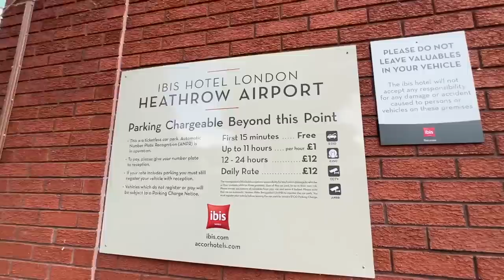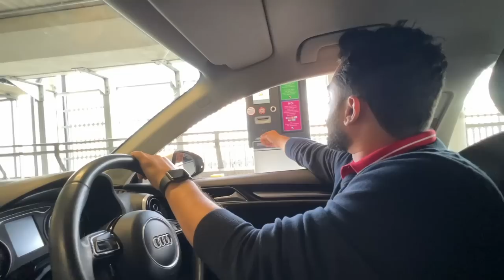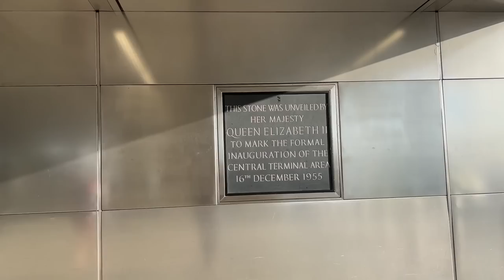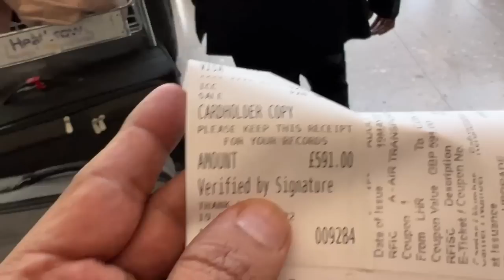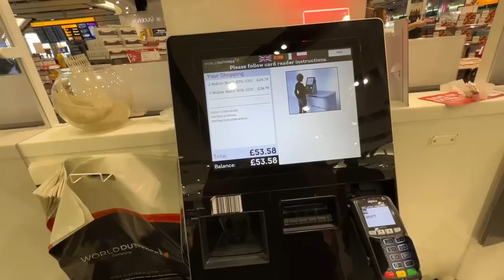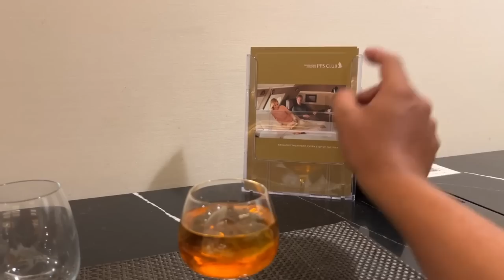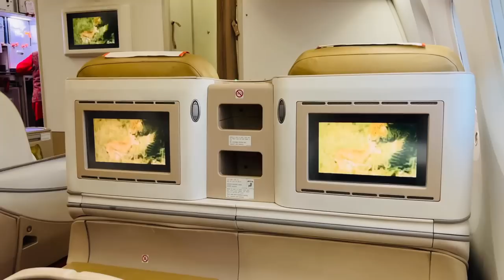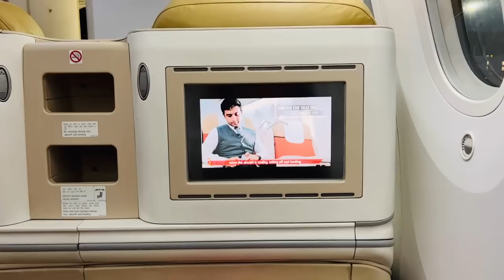Back Home 🏡 After 45 Days || London to Kochi on Air India Business Class & Meeting Family 👨‍👩‍👧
Back Home 🏡 After 45 Days || London to Kochi on Air India Boeing 787 Dreamliner Business Class & Meeting Family

00:00 Introduction
02:24 Saheer Bhai's Hotel room
05:25 The Queen's Terminal
05:55 Ticket Upgraded to Business Class
09:10 London Duty Free Experience
11:23 Silver Kris Lounge, London
12:29 Priority Boarding
13:12 Air India B787 Dreamliner Economy Class
13:48 Photoshoot with Air India Cabin Crew
14:14 Air India B787 Dreamliner Business Class
15:27 Special Facilities in Business Class
19:57 Beverages available in Air India Business Class
22:47 Dinner in Air India Business Class
25:18 Lavatory
25:32 Going to Sleep
27:49 Air India B787 Landing at Cochin International Airport
28:27 Airport Taxi Ride
28:48 Reached Home